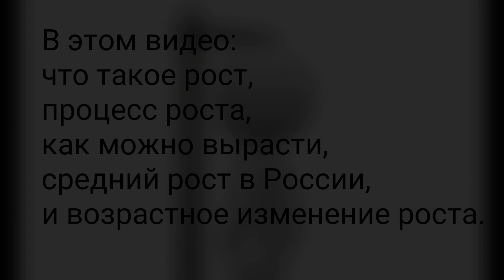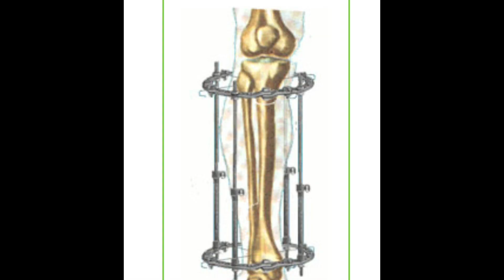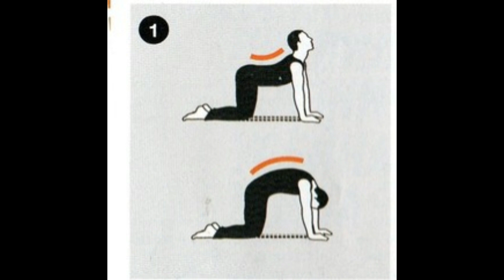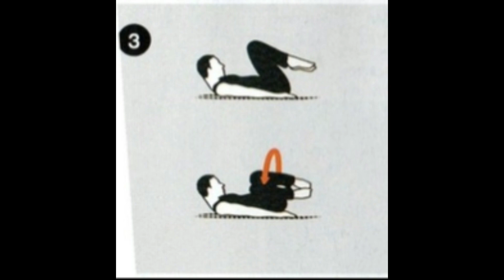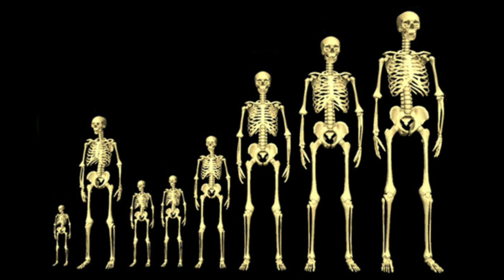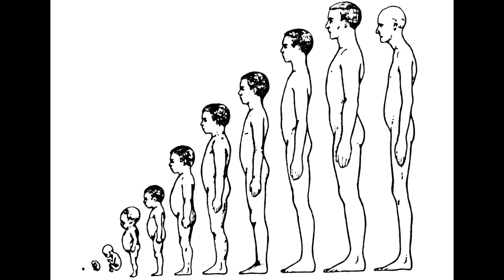Все про рост человека (как вырасти!!).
В данном видео я расскажу про рост человека. Мы разберем: что такое рост, процесс роста, как можно вырасти или увеличить рост, возрастные изменения роста и средний рост человека в России.